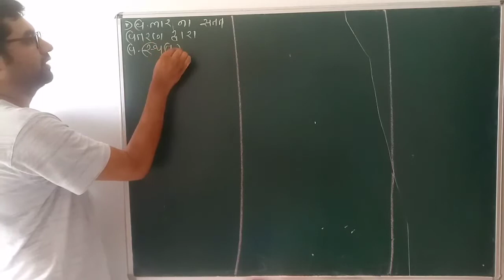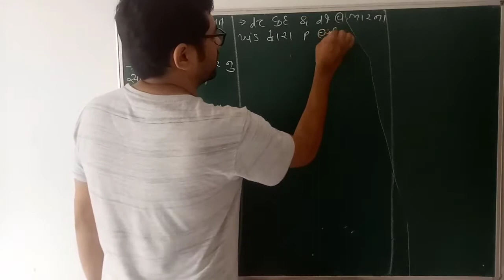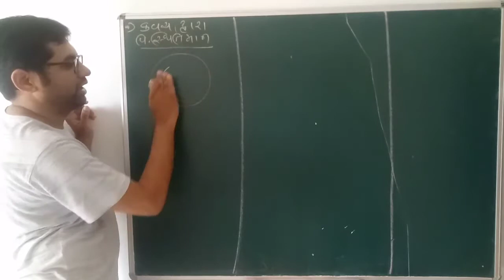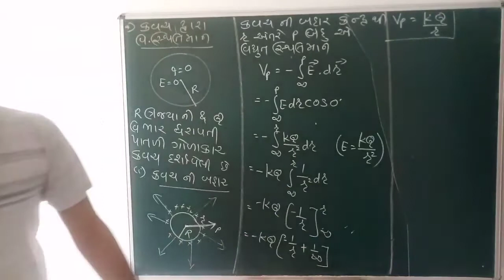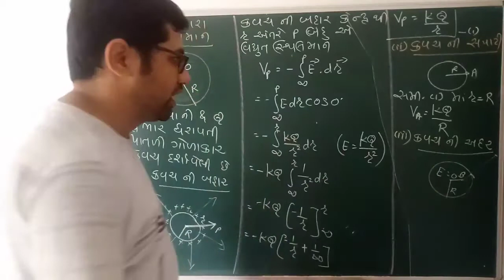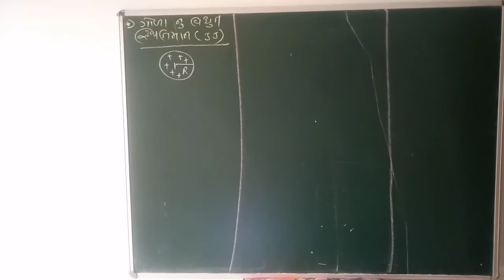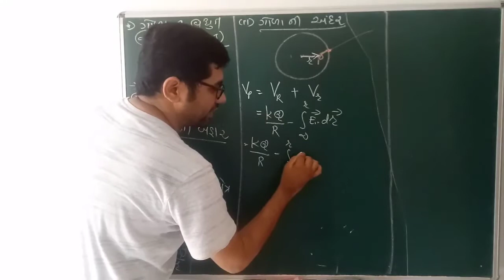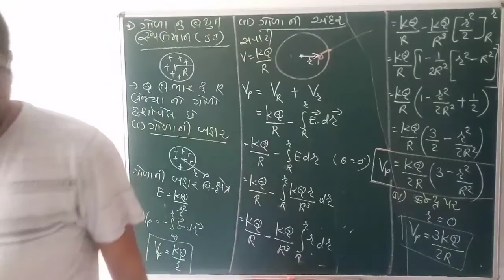STD 12 |LEC 5 PHYSICS WORLD BY ALPESH SUVAGIYA | CHA 2 વિદ્યુતસ્થિતિમાન અને કેપેસિટન્સ